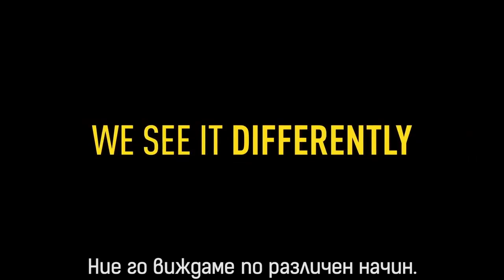Кенгуру върху тирове - Clustertruck #1